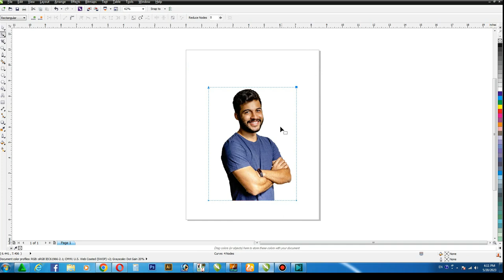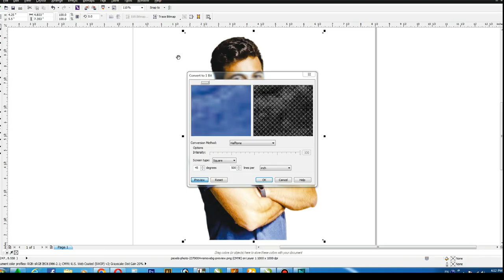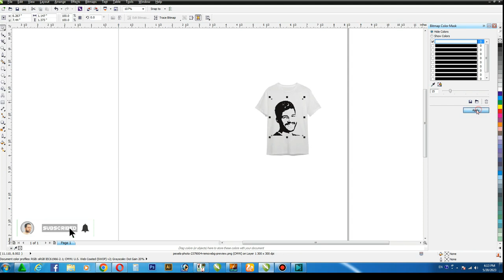How to Convert raster Image into Vector or into lineart in Coreldraw | CorelwaliSarkar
Dear Viewers, In this CorelDraw Tutorial, You will learn How to Convert any image into vector or line art by using some usefull tips.